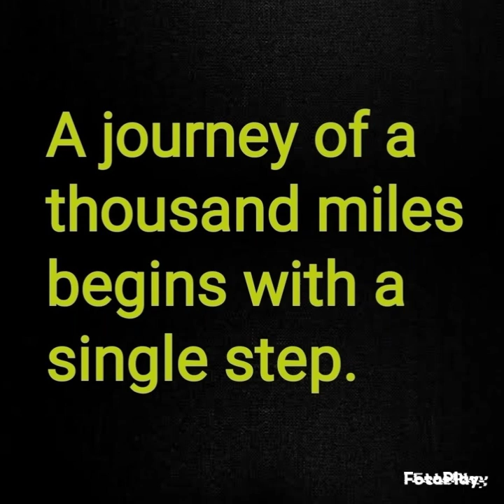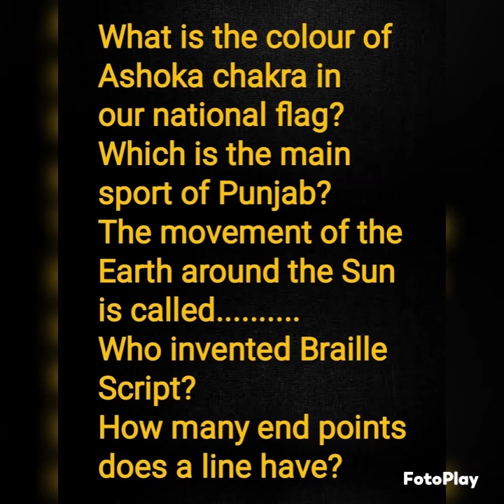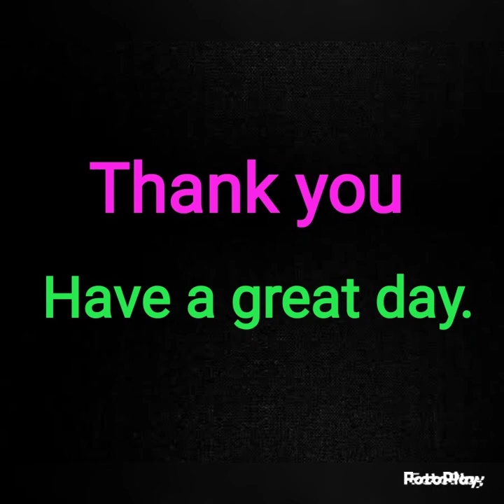Morning slide ( 12/05/2022 )